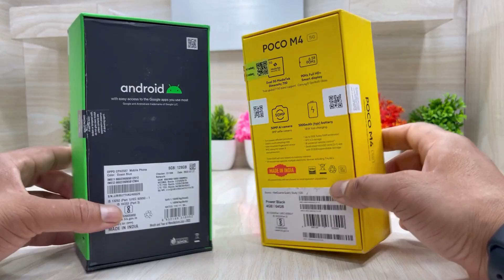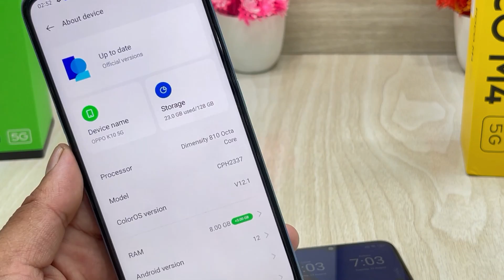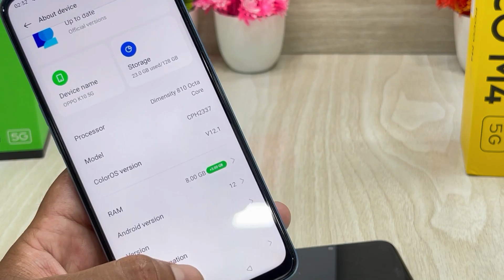OPPO K10 5G 🆚 POCO M4 5G ⚡ Unboxing || Comparison || Review || Price || Full Details in Hindi 🔥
Today we are unboxing oppo and poco 5 smartphones
poco m4 5G vs oppo k10 5g